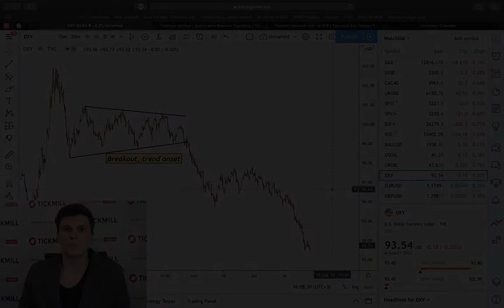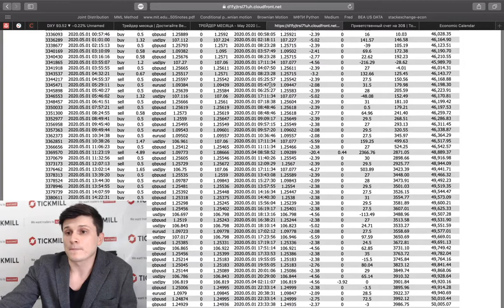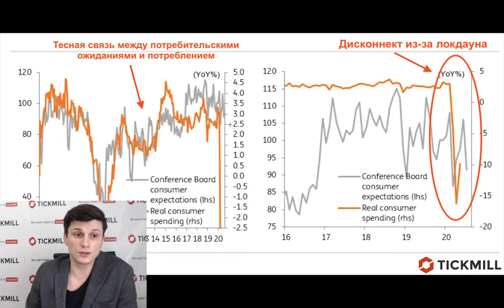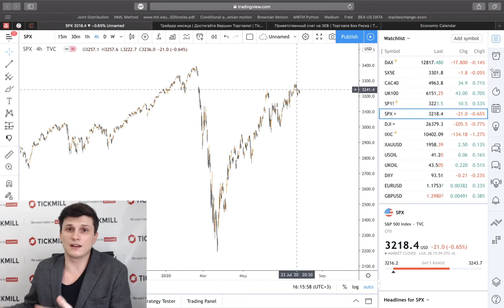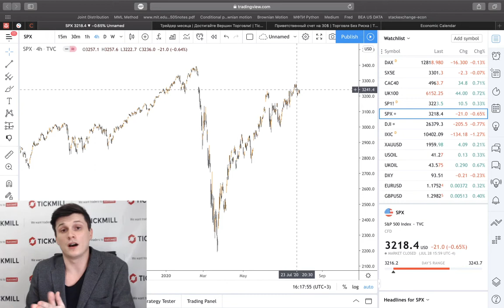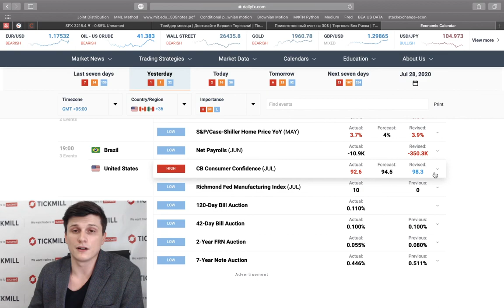📈 Тикмилл Аналитика | "Экономическое чудо" США продлилось два месяца